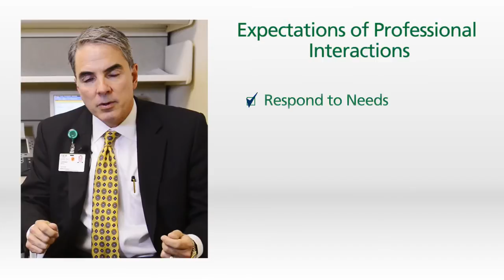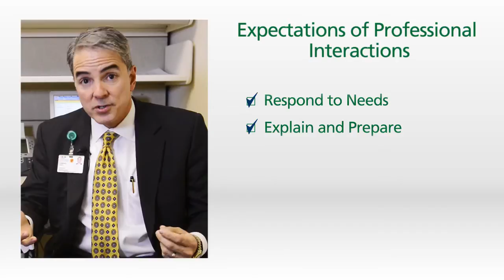Real People. Real Stories. Lorenzo Munoz, Robyn Flanders